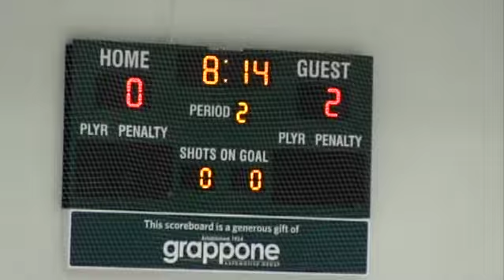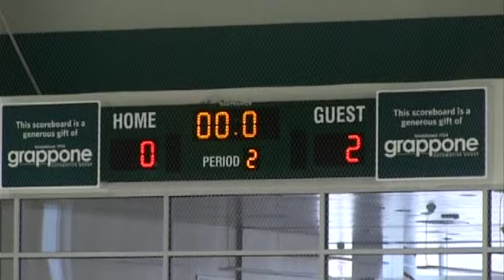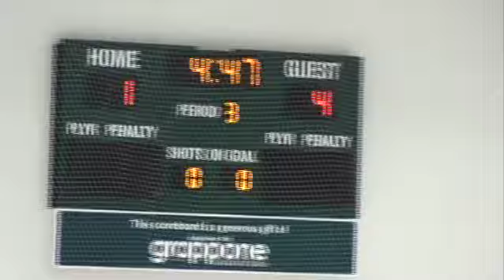G9-2/21/15-Worchester MA vs. NE Blues